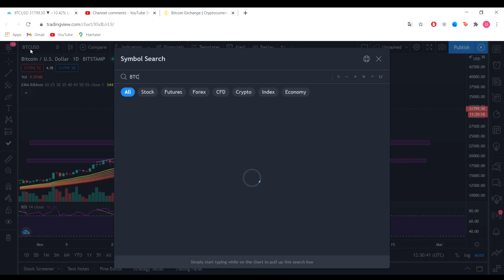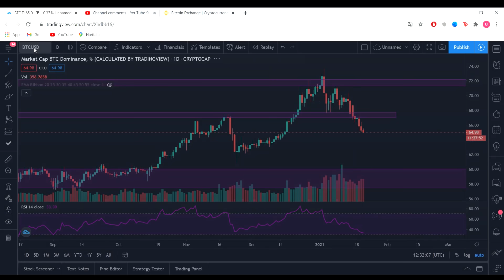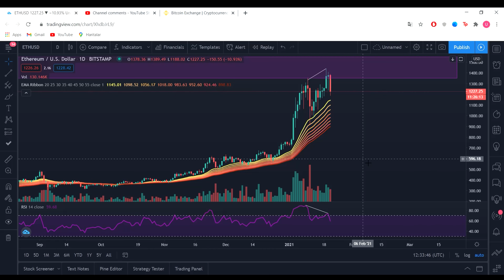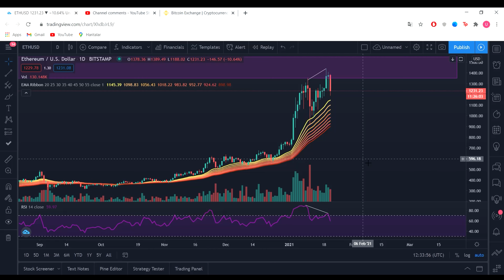ALIM FIRSATI MI? Bitcoin ve Altcoin'ler için Güncel Durum ve Oyun planı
Videoda bahsedilen bilgiler yatirim tavsiyesi degildir. Kendi arastirmanizi yapmayi unutmayin.

Bol Kazançlar!